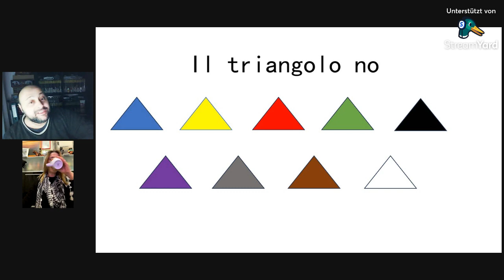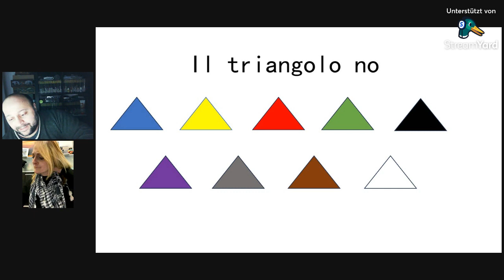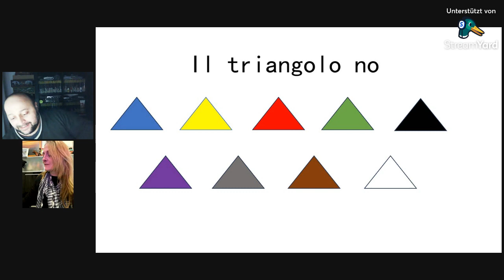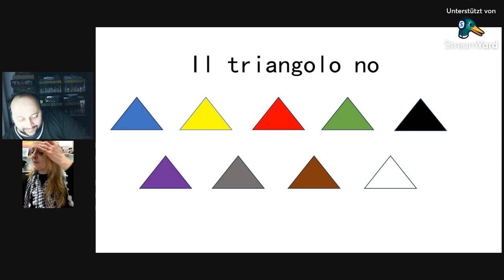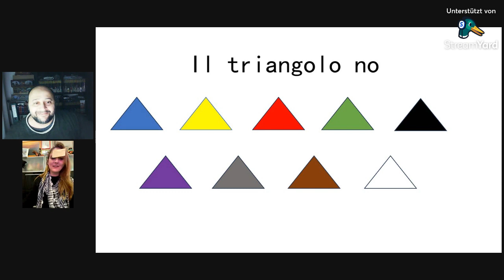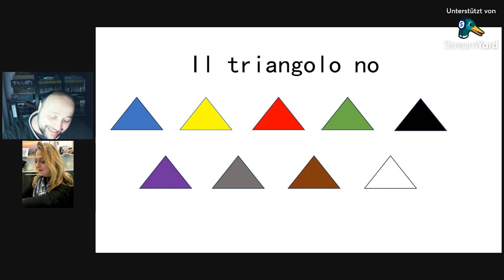Il Triangolo no - Ottava Puntata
E´ di nuovo il momento di fare .. il Triangolo della situazione!! Con una nuova amica del canale.

E, per favore, chia abbia voglia di partecipare me lo faccia sapere, poichè ho bisogno di un paio di voi ancora. Grazie

Per conoscere meglio la mia ospite e sostenerla:

P.S. La risposta al triangolo numero due era Java, poichè non è nè uno Stato nè tantomeno in Africa ma è un isola Asitica.